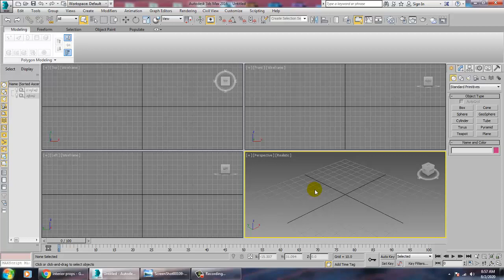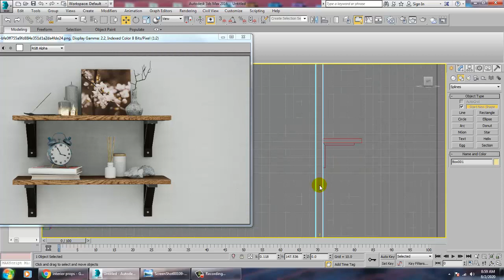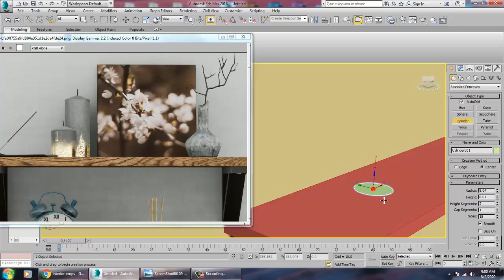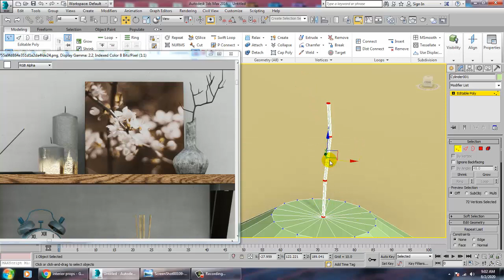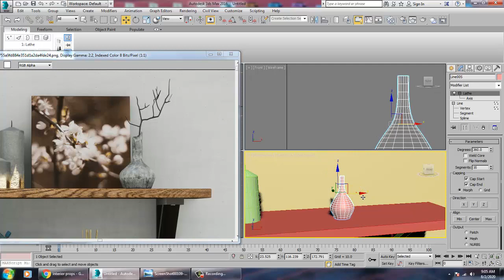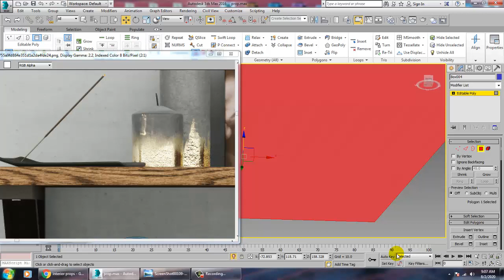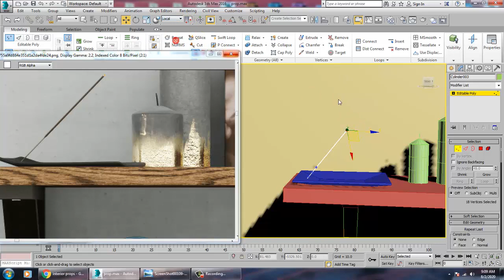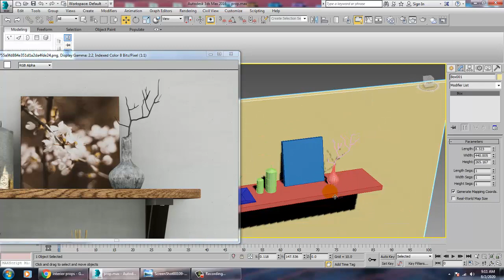Tutorial on Modeling a wall Mounted wooden table with Props in 3dsmax.( Part 1)